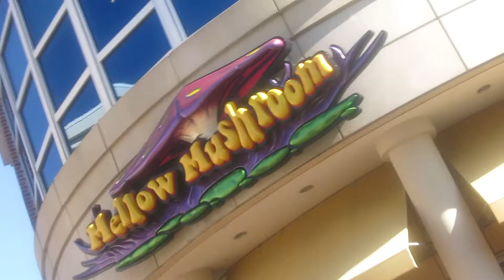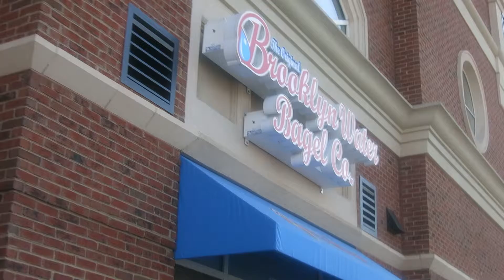Vlogmas Day 8 // CHRISTMAS LIGHTS!!!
YAY I F$%&ING LOVE CHRISTMAS!! =X

• Merry Christmas!!